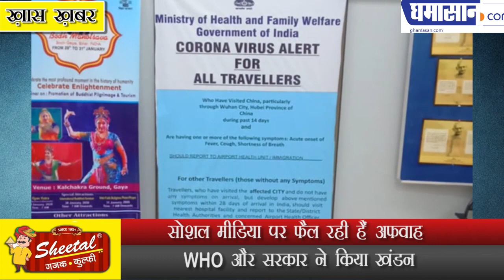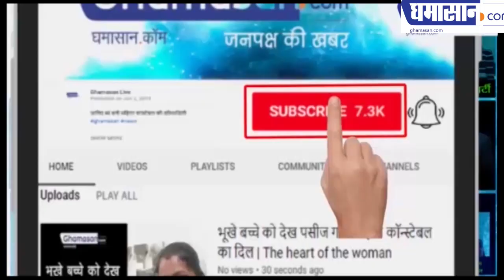कोरोना वायरस: भारत में नहीं होगा लाॅकडाउन, अफवाहों से रहें सावधान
सोशल मीडिया पर फैल रही हैं अफवाह
WHO और सरकार ने किया खंडन